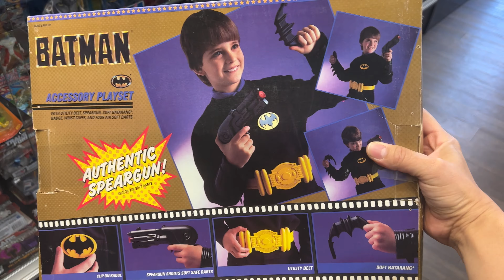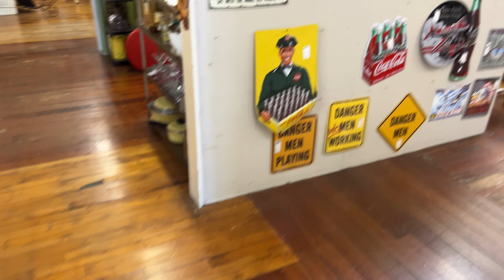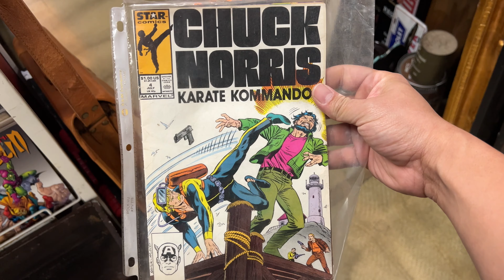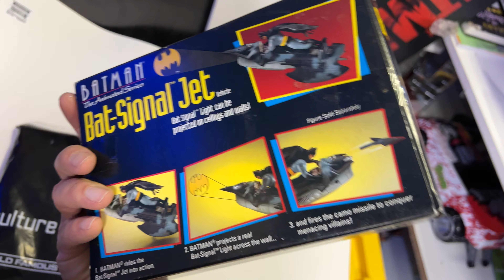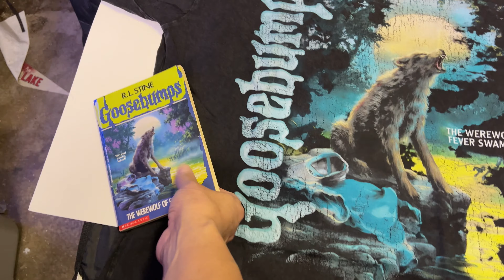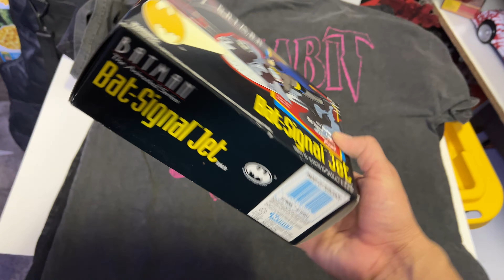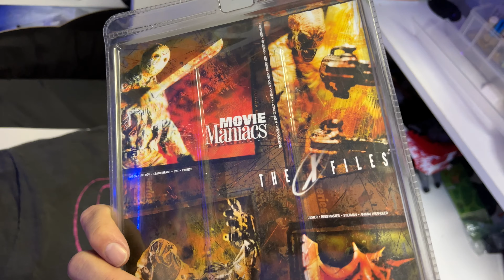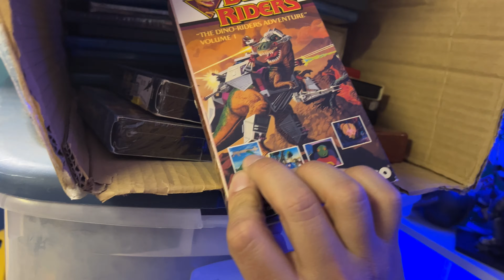The scalper returns!/ Going through some of my collection (Toy huny)